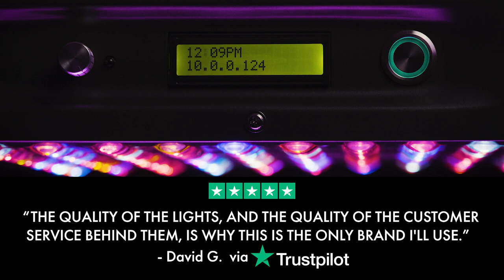Your LED Grow Light Reviews - Kind LED Grow Lights - The World's Best LED Grow Lghts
KIND LED Grow Lights are the industry leader in indoor LED grow lights.  KIND LED consulted with hundreds of professional hydroponic and soil growers to rigorously research and develop their their cutting edge LED indoor grow light technology that has since revolutionized the indoor growing industry.   KIND is widely considered the best indoor LED grow light on the market today.

KIND LED Grow Lights are comprised of high powered 5 and/or  3 Watt Light Emitting Diodes featuring a proprietary intensified 12 band spectrum, including infrared and UV diodes designed for both Vegetative and Flowering stages of growth.  KIND LED is the best full spectrum light for your plants.

This revolutionary series of LED grow lights will produce record breaking yields in both quantity and quality, while consuming approximately half the electricity and producing virtually no heat.  KIND LED runs quieter, cooler, and more efficiently than any other grow light.  GUARANTEED!

To Grow the Best, Grow WITH the Best